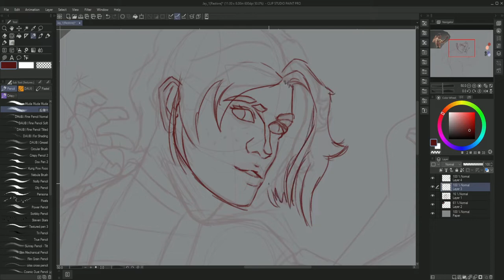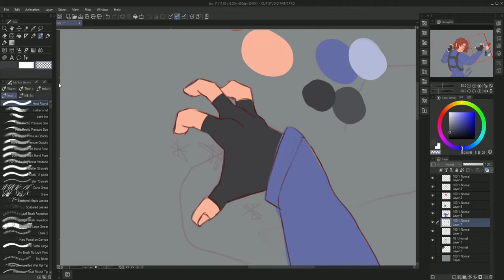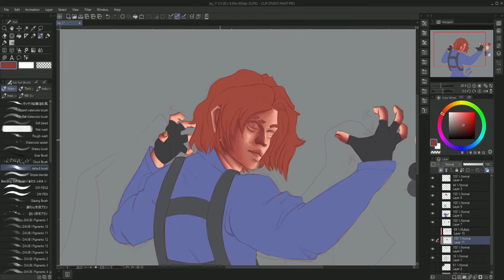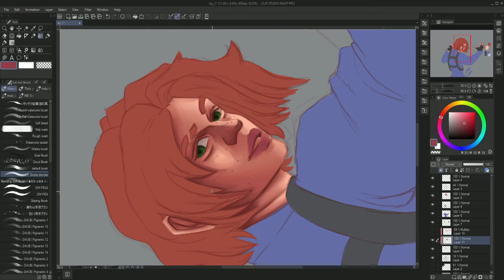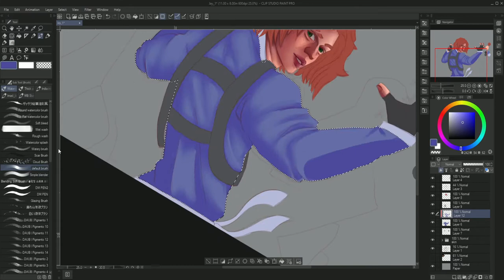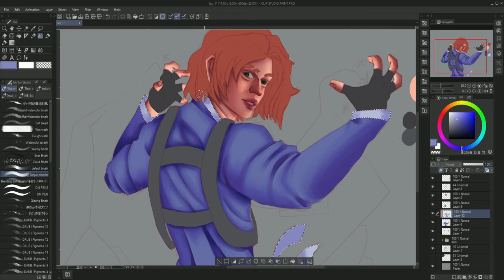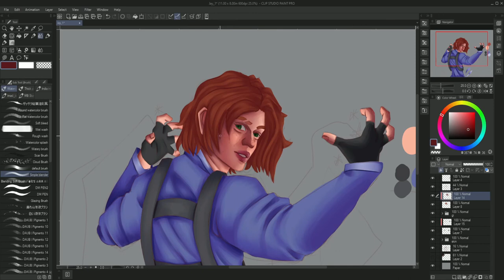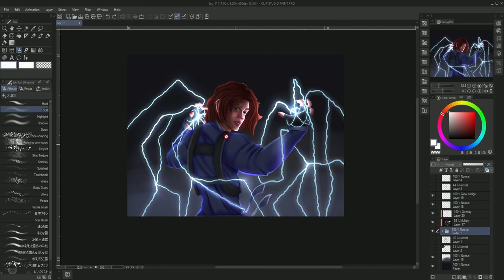Lego Ninjago Jay Speedpaint |Clip Studio Paint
Jay fanart from Lego Ninjago
Time taken Aprox 3.5 hours